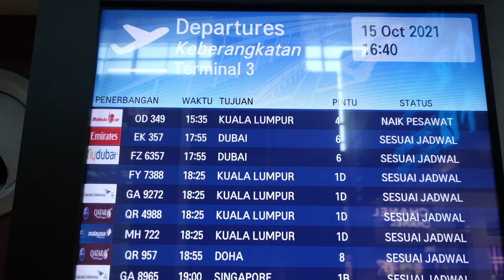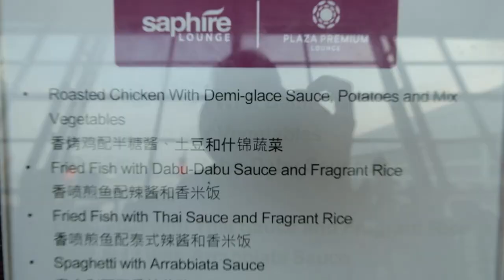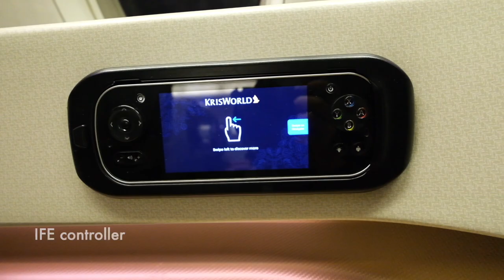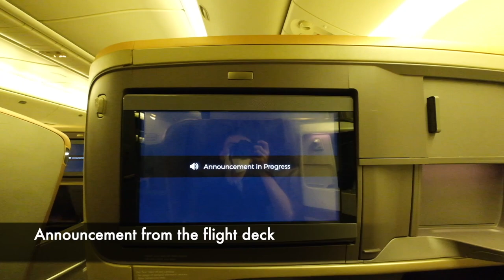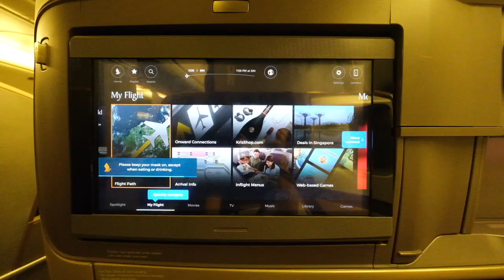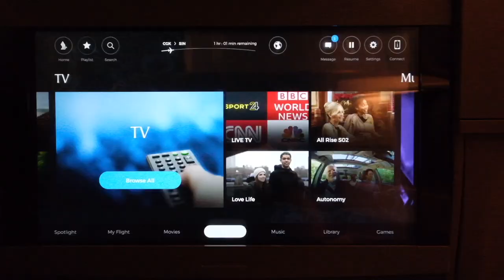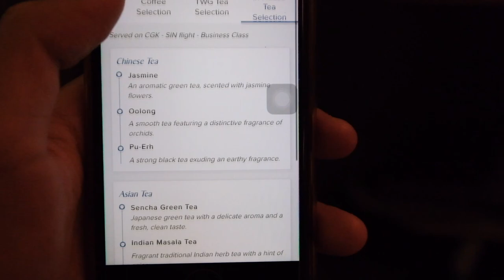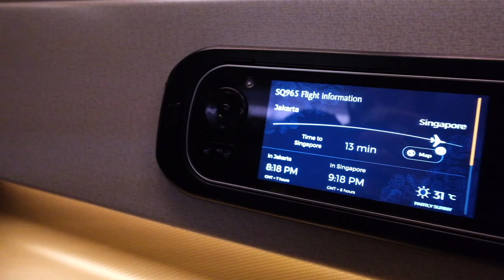Singapore Airlines 777 Business Class | SQ965 Jakarta to Singapore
Flight: Singapore Airlines SQ965
Route: Jakarta (CGK) - Singapore (SIN)
Aircraft: Boeing 777-300ER
Registration: 9V-SWU
Flight month: October 2021